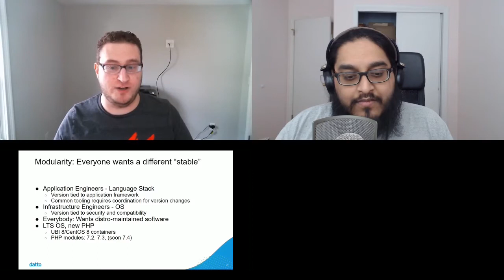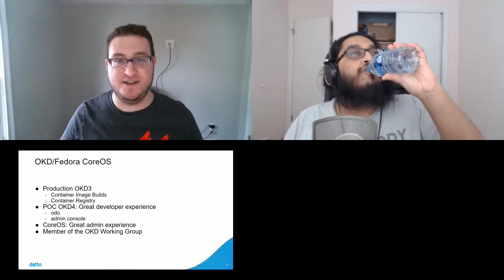Datto ❤️ Fedora and lessons from getting involved in Fedora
This talk presents what Datto leverages from Fedora, how Datto uses it, and how we are becoming involved in Fedora, and other communities.

Presented at Nest With Fedora 2020.